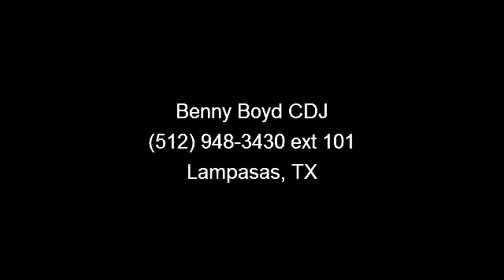2010 Jeep Compass - Benny Boyd CDJ - Lampasas, TX 76550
This Compass is a 2 Owner in great condition. Premium Sound wAux/iPod inputs. Power Windows, Locks, Tilt  and  Cruise. Smooth Automatic Transmission. Deep Sporty Tint. Lifetime Engine Warranty on most Retail sales!  Contact the Internet Department to Receive This Special Internet Pricing  and  a Haggle Free Shopping Experience!! VIN 1J4NT4FB9AD617592